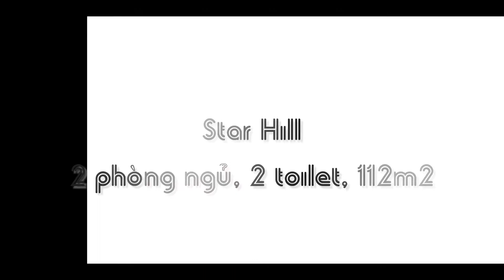Bán căn hộ Star Hill Phú Mỹ Hưng Quận 7 112m2 sổ hồng chính chủ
- Bán căn hộ Star Hill Phú Mỹ Hưng Quận 7, Hồ Chí Minh
- Diện tích 112m2, layout 3 phòng ngủ thiết kế thành 2 phòng ngủ, 2 toilets
- Đầy đủ nội thất cao cấp
- Giá bán: 6 tỷ bao thuế phí.
- Giá thuê: 1.000 USD/tháng

LH xem phòng mọi lúc 𝟎𝟗𝟎𝟏𝟏𝟒𝟐𝟎𝟎𝟒 𝐌𝐬 𝐇𝐨̀𝐚 (𝐙𝐚𝐥𝐨, 𝐖𝐡𝐚𝐭𝐬𝐀𝐩𝐩, 𝐅𝐚𝐜𝐞𝐛𝐨𝐨𝐤)

CÔNG TY TNHH TMDV TƯ VẤN BĐS ĐẤT VÀNG
Đ/c: 40-42 Hưng Gia 2, Phú Mỹ Hưng, P.Tân Phong, Q.7, TP.HCM

★ BĐS Đất Vàng chuyên Nhận ký gửi – mua bán – cho thuê căn hộ, nhà phố, villa

star hill; chung cư star hill; star hill phú mỹ hưng; Bán căn hộ Star Hill; căn hộ star hill;
hoadatvang; hòa đất vàng; hoa dat vang; đất vàng; công ty đất vàng; bất động sản đất vàng; đất vàng real estate; phạm thị hòa; bán căn hộ quận 7;